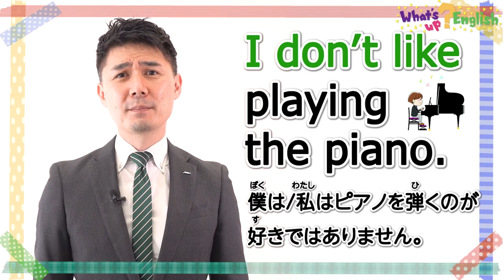What's up? English ダンスはお好き？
今月のフレーズ“I don’t  _____.”（僕は/私は～ではありません/～しません）みんなはダンスを踊るのって好き？　女の子は好きじゃないみたいだね。サメ君は好きみたいだけど、そのお相手は・・・。＝2022年12月8日付　読売KODOMO新聞掲載